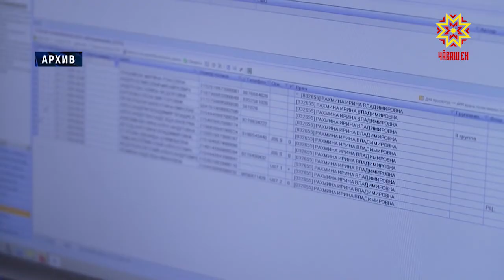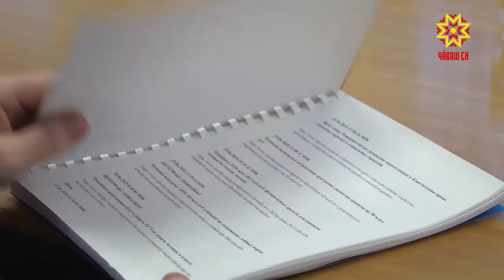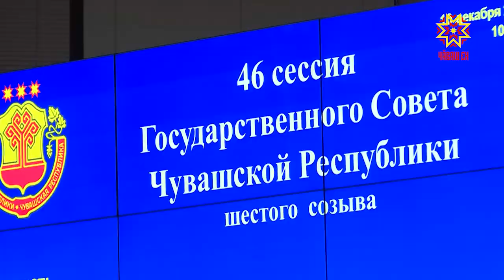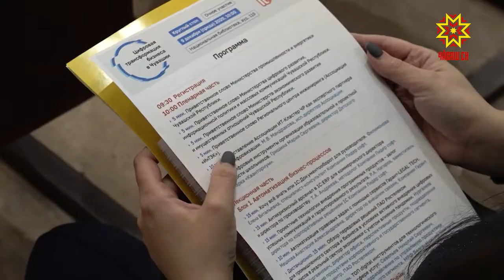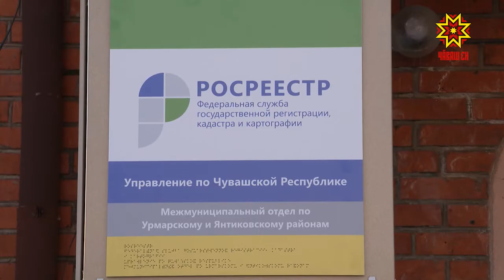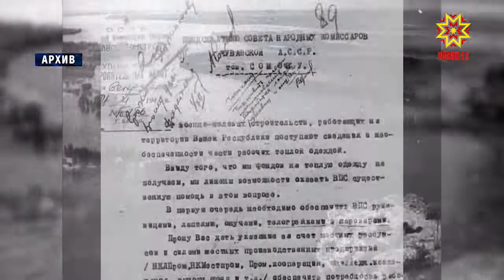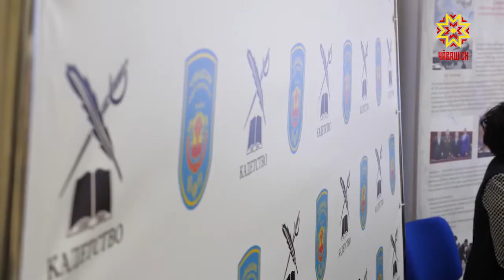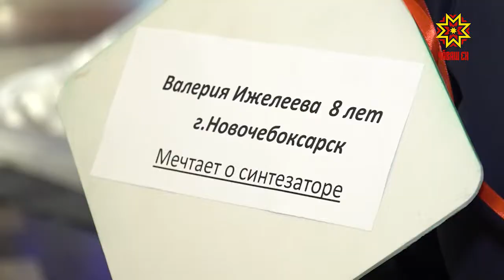Информационная программа "Эрне". Выпуск 11.12.2020